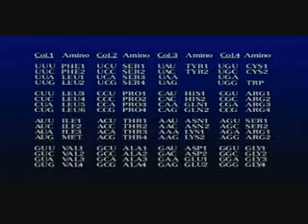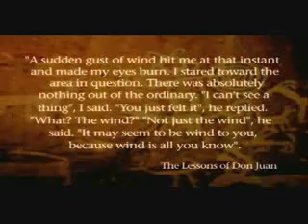Beyond Zero Point 1 - 7 (Groovimoovie)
Here is an introduction to Zero point energy.